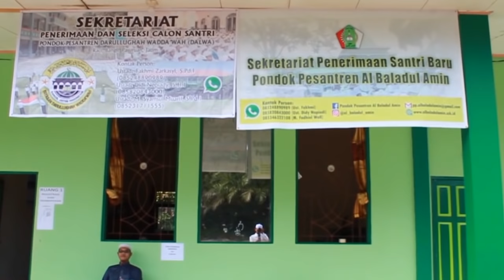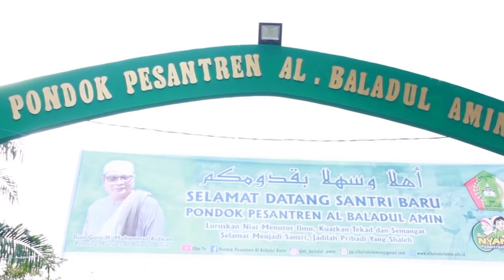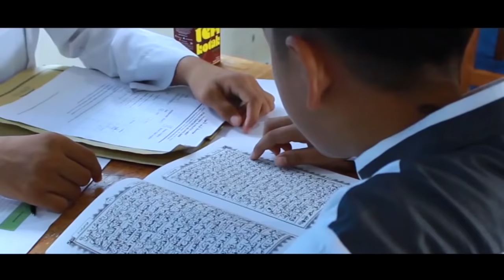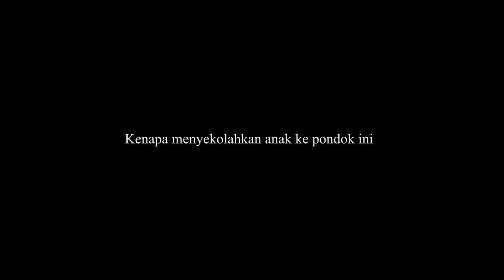Dokumenter Penerimaan Santri Baru 2019 - Gelombang I